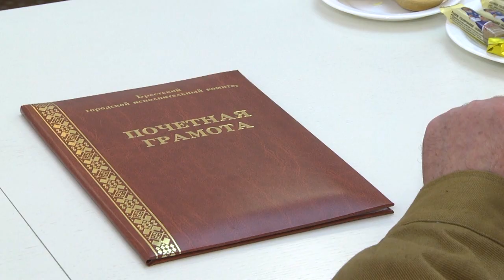2023-02-16 г. Брест. Встреча в Брестском горисполкоме. Новости на Буг-ТВ.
15-го февраля Беларусь отметила День памяти воинов – интернационалистов. Сражения заканчиваются, но их трагические страницы остаются не только в истории, но и в памяти очевидцев. Навсегда след в душе оставила Афганская война и у женщин, мужья и сыновья которых выполнили интернациональный долг ценой своей жизни.  В день вывода Советских войск из Афганистана в Брестском горисполкоме с их участием   прошла памятная встреча, на которой побывала и наша съёмочная группа.